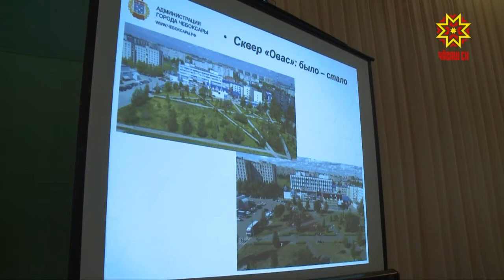Более 150 инициативных жителей Новоюжного района приняли участие в проекте «Открытый город».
В столичной школе №53 звучали наболевшие вопросы горожан и ответы на них от чиновников.